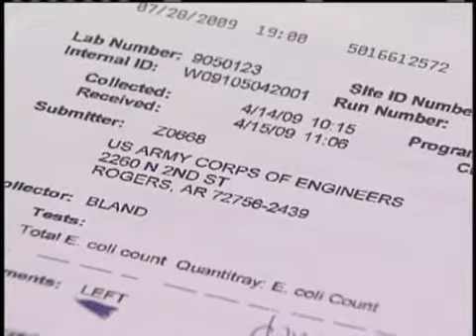Beaver Lake Bacteria Measured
In the summer, Beaver Lake is a hot spot for swimmers trying to cool off, but taking a dip into some public beaches could be unsafe if there's a lot of bacteria in the water.